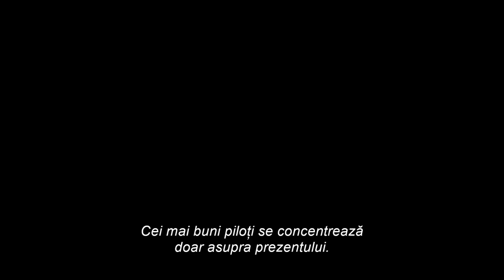The Art of Racing in the Rain Trailer 2019 RO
The Art of Racing in the Rain is a 2019 American comedy-drama film directed by Simon Curtis and written by Mark Bomback, based on the 2008 novel of the same name by author Garth Stein. The film stars Milo Ventimiglia, Amanda Seyfried and Kevin Costner as the voice of Enzo.

Produced by 20th Century Fox, it was theatrically released on August 9, 2019, by Walt Disney Studios Motion Pictures. The film received mixed reviews from critics.

In Seattle, Enzo (voiced by Kevin Costner), an old Golden Retriever, is dying. He is waiting for Denny (Milo Ventimiglia), his master and best friend to return home. Denny arrives but finds Enzo unable to move, as Enzo begins to narrate his life.

Years prior, Denny decides to purchase a puppy and immediately bonds with Enzo. Denny divides his time between teaching Auto racing and caring for Enzo, while also pursuing a career as a race driver. A year later, Denny meets Eve (Amanda Seyfried) while grocery shopping and the two begin to date.

Denny and Eve are eventually married much to the dismay of Eve's parents, Maxwell (Martin Donovan) and Trish (Kathy Baker), who do not approve of Denny’s career choice. Eve soon discovers that she is pregnant while Denny receives an invitation to an important endurance race in Daytona, which takes place close to Eve's due date. She later gives birth to a daughter named Zoe (Ryan Kiera Armstrong).

A few years pass and family life is idyllic for Enzo, while Denny spends prolonged periods away from home to race. Eve begins to fall seriously ill and Enzo can smell a distressing ‘rotting wood’ odour coming from her head. She is diagnosed with brain cancer and lives with her parents while receiving treatment. Consigned to her fate, Eve admits to Enzo that she is no longer afraid of death and passes away while he watches on. Maxwell blames Denny's absence for Eve's illness, he demands custody of Zoe and threatens to sue if Denny does not comply. Furious, Denny attempts to leave before being grabbed by Maxwell, who falls and breaks a rib in the resulting scuffle. Seeing the opportunity to take the upper hand in the case, Maxwell reports the incident to the police and Denny is arrested for assault, causing him to lose custody of Zoe for an initial 90 days.

Denny continues to race and is offered a job in Maranello testing new prototypes for Ferrari, which he is forced to refuse due to his personal circumstances. Later that night, a frustrated Denny goes jogging with Enzo. Struggling to keep pace in his old age, Enzo attempts to follow Denny across a street but is hit by a car. Denny rushes him to an animal hospital where the vet explains that Enzo is lucky to be alive and may suffer from hip dysplasia in the near future.

Exhausted of money and patience, Denny is persuaded to agree to a settlement whereby he gives up custody of Zoe in exchange for visitation and the dropping of the assault charge. However, Enzo rips the legal document to shreds in an attempt to convince Denny to keep fighting. The court trial arrives and Trish, feeling guilty, admits the truth about the incident while under oath. The charges are dropped and Denny wins full custody of his daughter. He also calls the Ferrari representative and agrees to take the job.

Over the next few weeks, Enzo's health begins to rapidly deteriorate. Realising that the end is near, Denny arranges for Enzo to be raced around the track where he used to teach. Enzo laments that he will not be able to travel to Italy or care for his family but insists that he has enjoyed a good life. He recalls a television documentary which showcased Mongolian beliefs that once a dog dies, they are reincarnated as a human. Enzo explains that he is looking forward to his new life.

Eight years later, Denny, now a successful Formula One driver, is living in Italy with Zoe. Denny is introduced to a young fan who asks for an autograph. Denny agrees and discovers the boy's name is Enzo. Denny smiles and tells the father that the boy reminds him of an old friend. Denny gives the father his phone number and tells him that when his son is ready, he will train him.